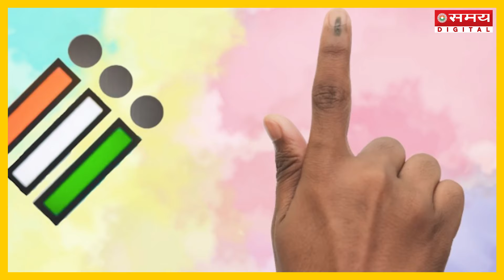चुनाव आयोग की पारदर्शिता कितनी सही? | Lok Sabha Election 2024 Voting | PM Modi | Rahul Gandhi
Lok Sabha Chunav 2024 Phase 2 Voting Live: लोकसभा चुनाव के लिए मतदान जारी है. दूसरे चरण में 13 राज्यों के 88 सीटों पर चुनाव हो रहा है. इस बीच पश्चिम बंगाल में फिर चुनाव के बीच हिंसा की खबर सामने आई है. यहां BJP और TMC के वर्कर्स में मारपीट हुई है.
Lok Sabha Election 2024 Phase 2 Voting Live: Voting for Lok Sabha elections is going on. In the second phase, elections are being held on 88 seats in 13 states. Meanwhile, news of violence has again emerged in West Bengal amid elections. There was a fight between BJP and TMC workers here.